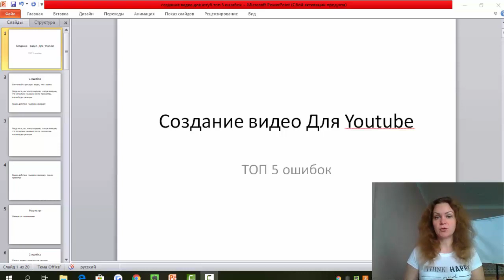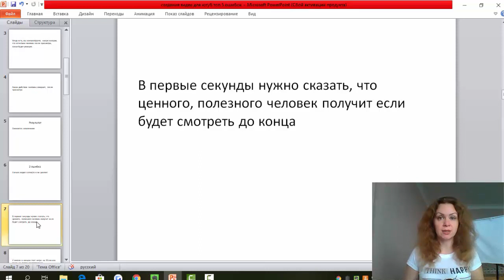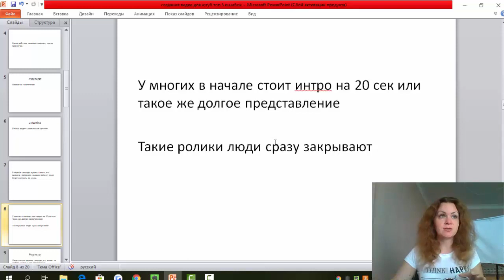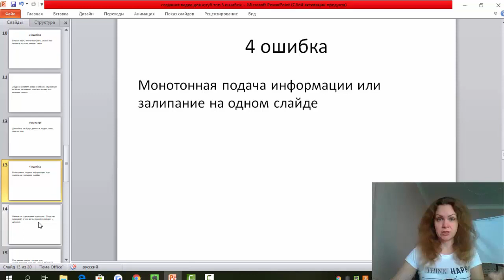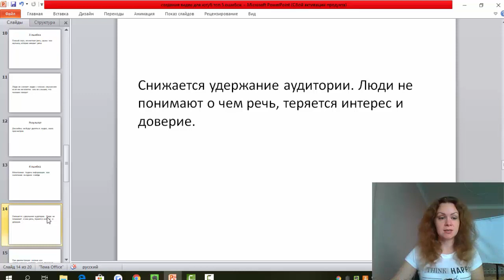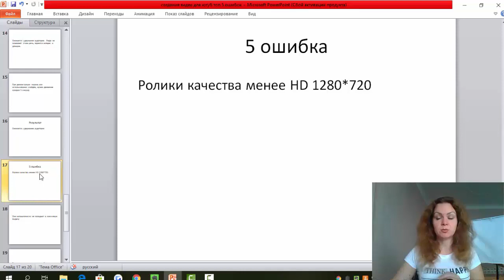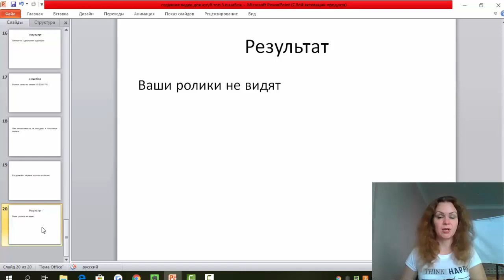ОШИБКИ при СОЗДАНИИ ВИДЕО для ютуба. Что ВАЖНО знать?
ОШИБКИ при СОЗДАНИИ ВИДЕО для ютуба. Что ВАЖНО знать? Узнай ТОП 5 способов, как заработать 100000 рублей на Youtube.

1:07 Первая ошибка  с которой я хочу начать, то что нет четкой структуры видеоролика, нет плана, нет сюжета. Как это работает, каждый ролик на ютубе играет определенную роль, он для чего- то создан, мы сейчас будем рассматривать в контексте бизнеса, ролик должен приводить новую целевую аудиторию в данный бизнес новые заявки. Когда у вас есть сюжет, когда есть у вас план, вы знаете, что в какой последовательности говорить, вы таким образом, контролируете какую эмоцию испытает человек после просмотра вашего ролика, то есть какое целевое действие он сделает, какую реакцию после этого видео он получит, какое действие он совершит после просмотра видео. Это действие можно пре угадать, если у вас есть сюжет, если есть конкретный план видео. Если нет такого плана, то очень часто, ролики которые мы выгружаем, они не дают нам нужное количество просмотров, не дают нам во влечение, не дают нам заявки. Если, нет плана то нет контроля над эмоциями, над реакциями, которые будут у человека это вы должны понимать, ваш сюжет, план видео должен быть, что в какой последовательности вы говорите и что должен человек сделать поле просмотра. Результат того вы что не будете делать план, то это скорей всего снижение вовлечения, снижение доверия к вам, снижение доверия к вам.Люди не будут смотреть ваши ролики, не будут рекомендоваться, ответственно новых заявок можно не ждать.
3:17 Вторая ошибка по моим наблюдениям, то что затянуто начало видео, и оно не цепляет.В первые секунды видео нужно сказать, что ценного, что полезного человек получит если будет смотреть ролик до конца. Очень важно в первые секунды зацепить словами, зацепить информацией, о чем ролик, что будет полезного. Люди смотрят первые секунды, это влияет на рейтинг видео и его продвижение.
 5:05 Третья ошибка, это плохой звук, не внятная речь, шумы или музыка, которая мешает речи, все это влияет на то что, будут смотреть ваши ролики. Люди не смотрят видео с плохим звуком, если им не понятно, если им не слышно, что говориться в видео то они не будут смотреть это видео.
6:14 Четвертая - это монотонная подача информации, это снижает удержание аудитории, люди теряют нить повествования, о чем ролик, теряется интерес, теряется доверие, ролик не досматривают, закрывают. При демонстрации экранов или слайдов, нужно движение, желательно каждые 5 секунд. Если монотонная информация, нет ни каких эмоций, не двигаются слайды, то ваши ролики не будут удерживать аудиторию, и будут меньше просматриваться.
8:00 Ошибка №5 - качество видео. Многие загружают видео качество меньше чем HD 1280*720 px. Могу вам открыть секрет ролики качество 360, 480 они автоматически не попадают в поисковую выдачу. Ваши ролики не выдаются, люди их не видят. По тому нужно записывать в HD, лучше FULL HD 1920*1080, еще момент если разрешение видео маленькое, образуются по бокам черные полосы, аудиторию такое видео раздражает, люди не хотят смотреть не качественное видео.
Вот такие 5 Топ ошибок я хотела рассказать в этом видео.

Смотрите мое видео: ОШИБКИ при СОЗДАНИИ ВИДЕО для ютуба. Что ВАЖНО знать?